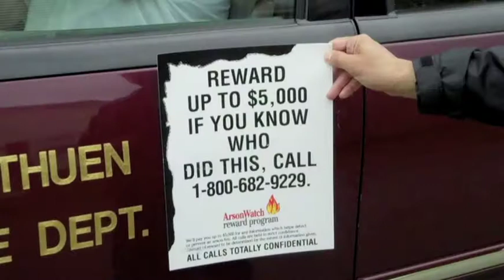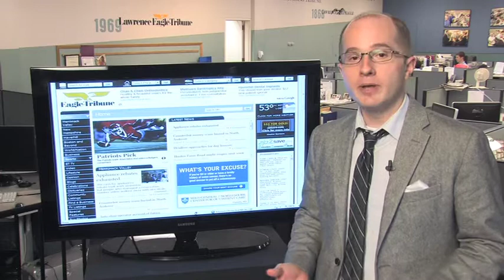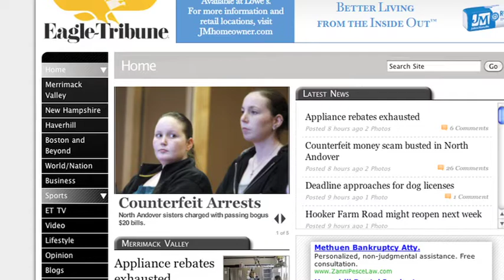Fire marshal offers $5,000 reward and Salem rep says ordinance outdated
Here's a quick look at what's happening in The Eagle-Tribune newsroom Friday, April 23.